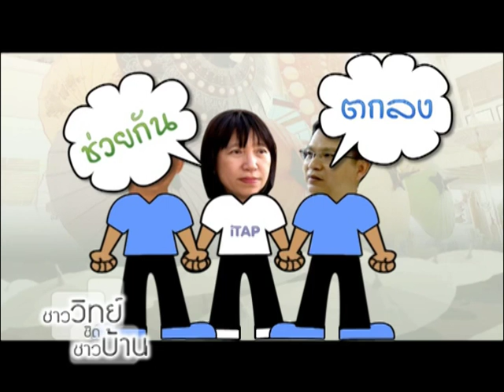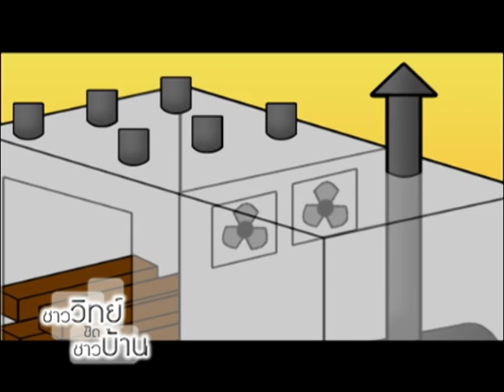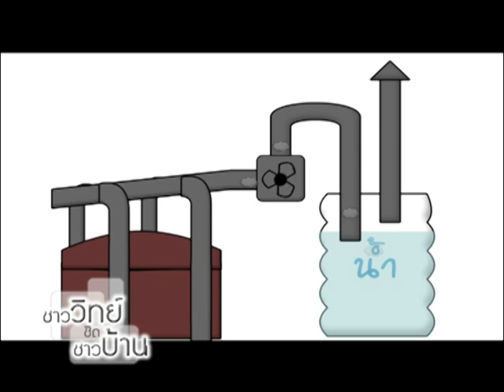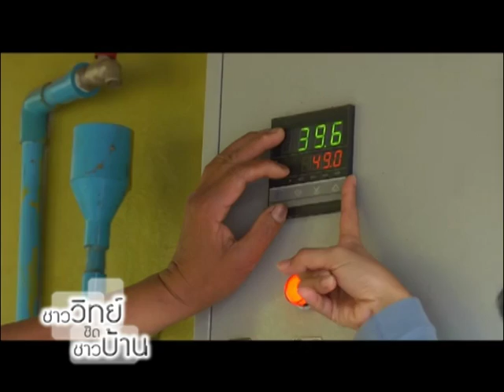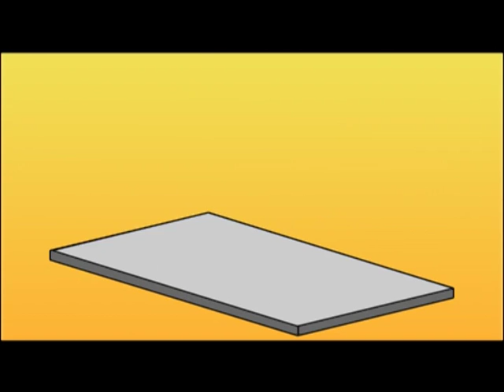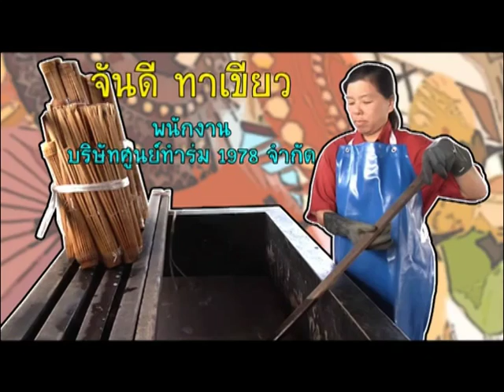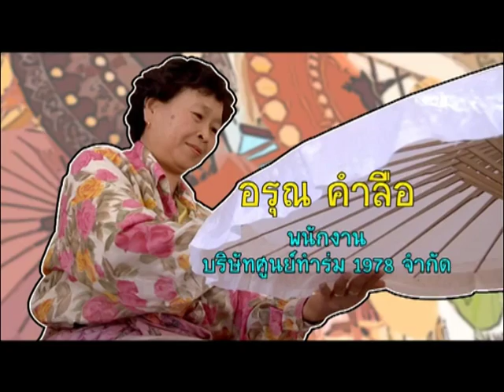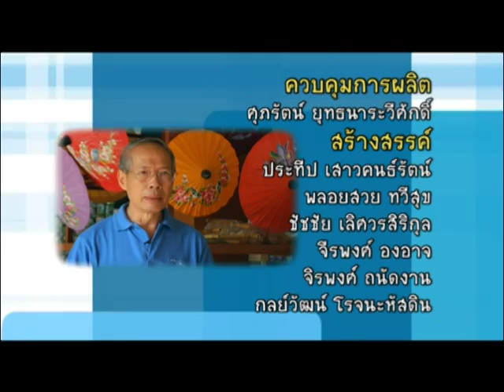ชาววิทย์ชิดชาวบ้าน ตอน วิทยาศาสตร์และเทคโนโลยี เพื่อการผลิตร่มบ่อสร้าง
จากปัญหาที่เกิดขึ้น กับการผลิตร่มบ่อสร้าง ที่ทำให้เกิดความเสียหายทางธุรกิจค่อนข้างมาก ไม่ว่าจะเป็นเรื่องของ ไม้ผุจากการกัดกินของมอด เศษไม้เหลือทื้ง จากการทำร่ม และพัด การแตกหักเสียหายของพัด และด้ามร่ม จึงได้นำเรื่องเข้าปรึกษากับทาง iTAP  ด้วยการนำวิทยาศาสตร์ และเทคโนโลยี เข้ามาช่วยในการแก้ไขปัญหา

ทั้งเรื่องของ การประดิษฐ์เครื่องมือเหลาไม้ไผ่ให้เท่ากัน เพื่อแก้ปัญหาในการทำพัด การสร้างเตาอบ เพื่อช่วยลดความชื้นในไม้ไผ่ ช่วยปัญหาการแตกหักเสียหายของไม้ไผ่ เมื่อต้องส่งออกไปยังต่างประเทศ นอกจากนี้ยังได้ทำเตาเผาถ่านออกซิเจนต่ำ เพื่อช่วยแก้ปัญหาเศษไม้ที่เหลือใช้ ให้สามารถนำมาใช้ประโยชน์ได้อย่างเต็มที่ อีกทั้ง ได้น้ำส้มควันไม้ ออกมาไว้ใช้แช่โครงไม้ไผ่ เพื่อป้องกันมอด และแมลงต่างๆ ได้อีกด้วย